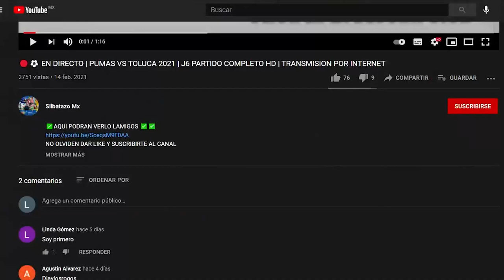🔴⚽CRUZ AZUL VS TOLUCA 2021 |JORNADA 9 AP 2021 LIGA MX FEMENIL |CUANDO Y DONDE VER EN VIVO PARTIDO